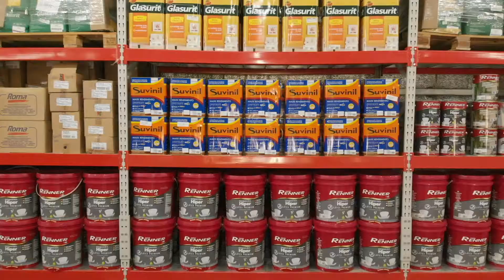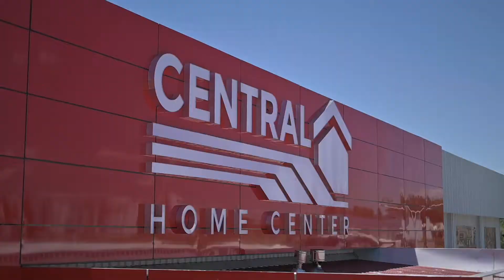CENTRAL HOME CENTER - resumen proceso 2019 - Durazno